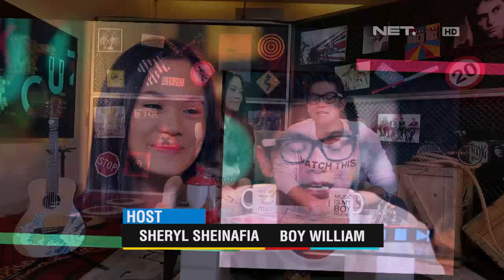Soundtrack Film Disney - Breakout 19 Januari 2016